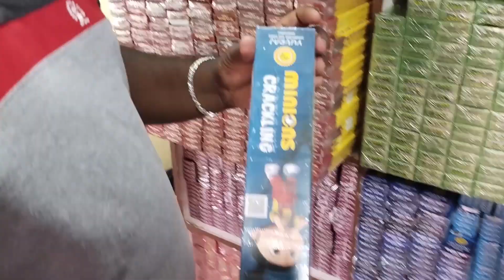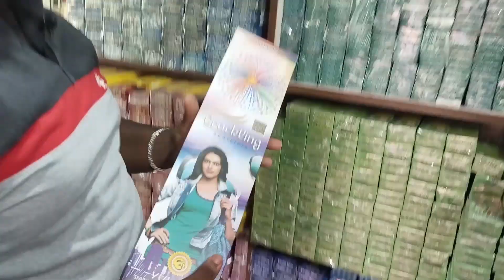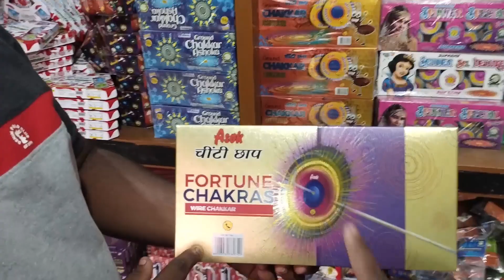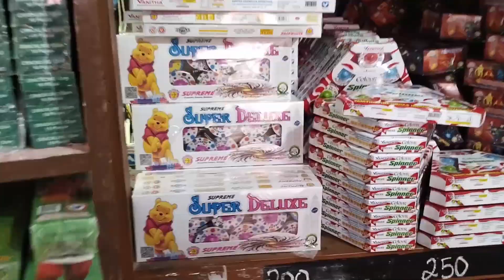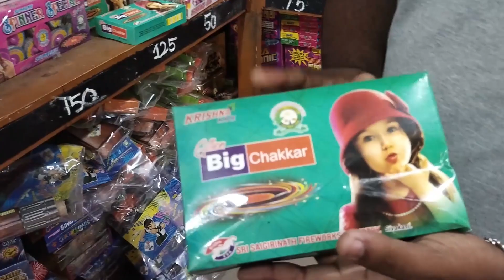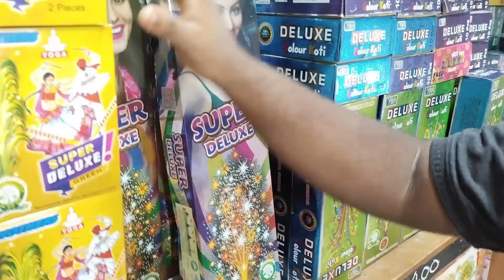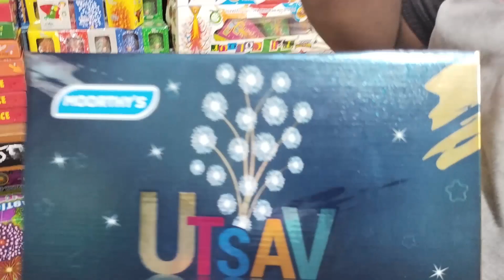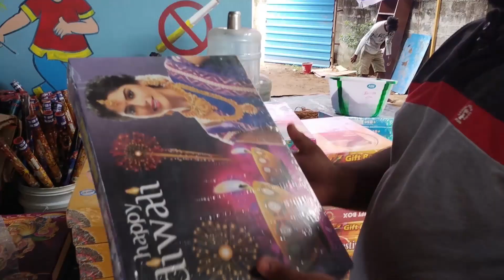pondicherry crackershop review 2022 சிவகாசி பட்டாசுகள் in Pondicherry sivakasi crackers //pyvlogs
shop details:
Devaki agencies cracker shop

Kannan Crackers Sivakasi 2022 Part-1 Full Video

sivakasi crackers new video,
sivakasi crackers testing,
sivakasi fireworks wholesale,
sivakasi crackers making video,
sivakasi fireworks testing,
testing sivakasi new crackers,
how to buy crackers from sivakasi online,,,
sivakasi fireworks factory price list,
fireworks wholesale market in sivakasi,
sivakasi wholesale crackers shop,
sivakasi crackers price list 2021,
sivakasi fireworks wholesale,
sivakasi crackers shop,
crackers wholesale market in sivakasi,
wholesale crackers